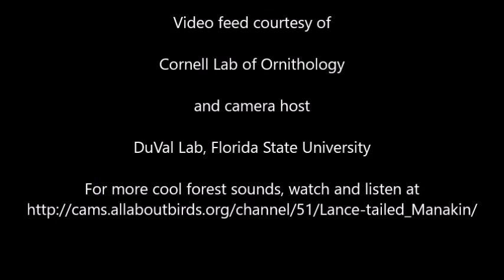Spooky Howler Monkey call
In the early hours of the morning, I heard this call on the Lance-tailed Manakin live cam. Pretty spooky sounding -- enough to make the hairs on the back of your neck stand up. Enjoy! The view is of the display perch for the manakins.